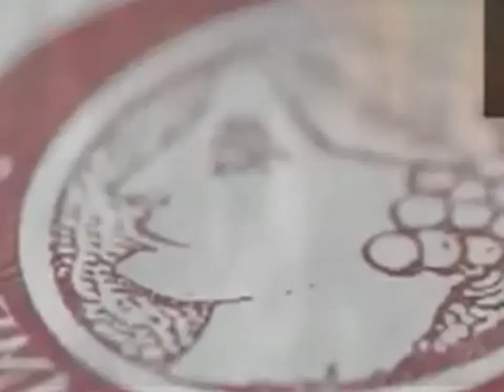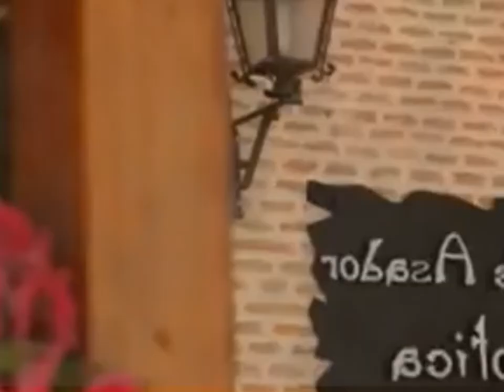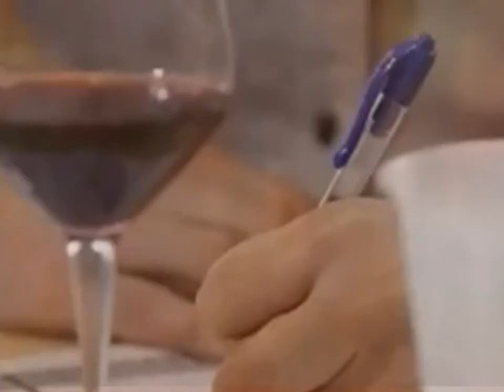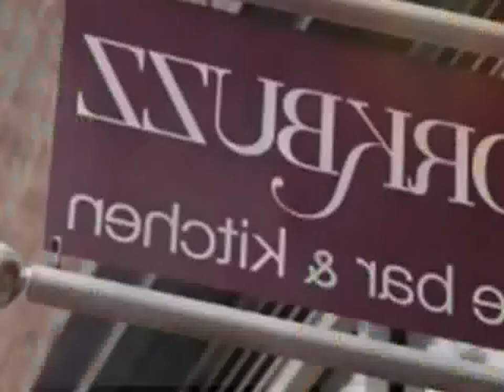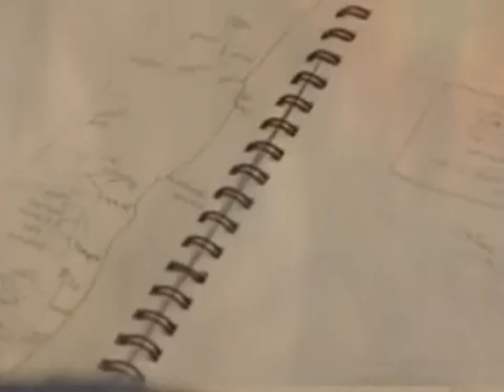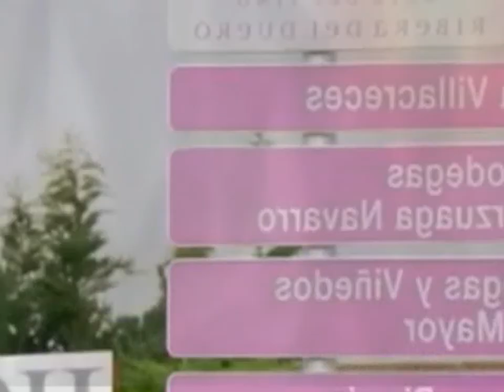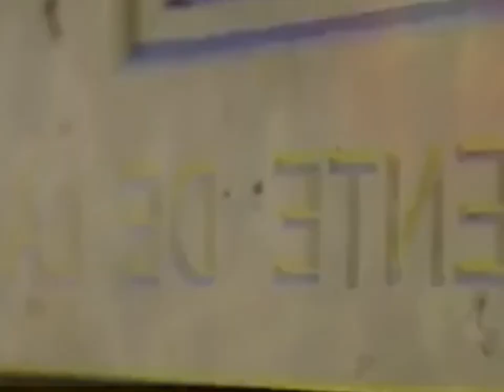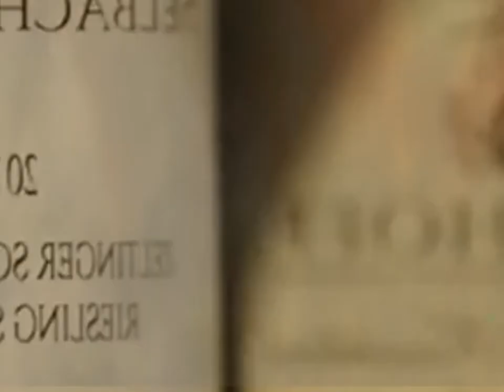UNCORKED Master Exam Theory S1E05